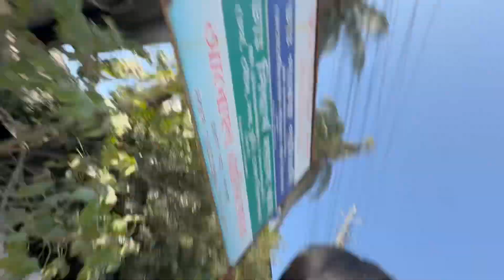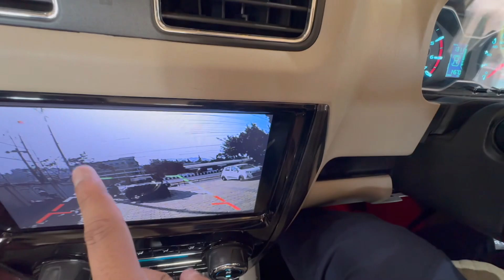Car লৈ Assam ৰ পৰা Darjeeling আৰু Sikkim trip ত কিমান খৰচ গল 😳 | Darjeeling and Sikkim Road trip 🔥